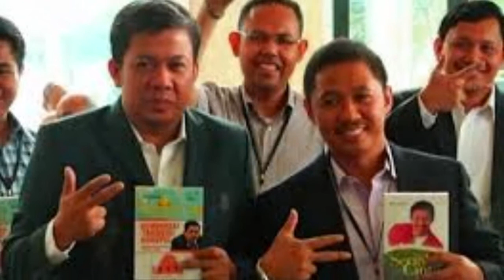Anis Matta Siap Bertarung dengan Jokowi di Pilpres 2019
Memasuki tahun politik dan menuju pemilihan presiden 2019, mulai banyak tokoh-tokoh ataupun politikus yang mencoba peruntungan ikut bertarung di Pilpres 2019. Salah satunya, mantan Presiden PKS Anis Matta baru saja memperkenalkan diri sebagai capres 2019 di hadapan peserta Musyawarah Kerja Nasional (Mukernas) Keluarga Alumni Kesatuan Aksi Mahasiswa Indonesia (KA-KAMMI).

Anis Matta diketahui menjadi salah satu kandidat capres 2019 dari 9 nama yang dikeluarkan PKS . Ia masuk dalam daftar sembilan capres dalam internal PKS dan siap bertarung dengan calon lainnya termasuk dengan Presiden Jokowi (incumbent).
"Itu memang baru diputuskan oleh Majelis Syuro (PKS). Saya berterimakasih kepada seluruh kader yang telah memilih saya. Dan saya akan coba memegang amanah itu," ujar Anis di Hotel Royal Kuningan, Jakarta, Sabtu (3/2/2018).

Anis menilai Indonesia membutuhkan arah baru agar siap bersaing dengan negara-negara lain di dunia. Ia menganggap kondisi Indonesia saat ini tak bisa terbang tinggi karena perangkat pengetahuan yamg dimilikinya masih rendah kualitasnya. "Untuk ke arah sebenernya. Indonesia harusnya bisa jadi peringkat kelima dunia," jelas Anis.

Anis mengatakan Indonesia harus memiliki pemimpin yang mempunyai pengetahuan tinggi. "Indonesia ini kalau punya leadership yang berpengetahuan saya kira akan buat kita terbang tinggi," ucapnya.

Soal akan mencari dukungan ke Partai Geridra, Anis menilai hal tersebut masih terlalu jauh. "Ah belum itu masih jauh. Jalannya masih panjang banget," kilahnya.

Untuk diketahui, PKS sudah menetapkan 9 kandidat capres dan cawapres yang akan diajukan dalam Pemilu 2019. Berikut nama-namanya :

1. Dr Ahmad Heryawan, Lc, MA

2. Dr M. Hidayat Nur Wahid

3. M. Anis Matta, Lc

4. Prof Dr Irwan Prayitno

5. M. Sohibul Iman, PhD

6. Habib Dr Salim Segaf Al Jufri

7. Ir Tifatul Sembiring

8. Drs Al Muzammil Yusuf, MS

9. Dr Mardani Ali Sera